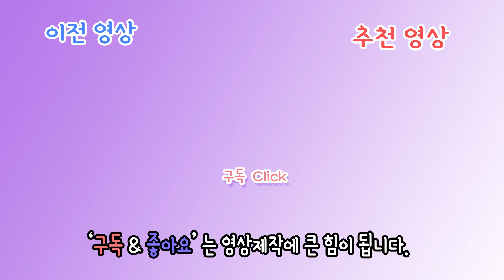#1 웃긴영상 모음 / 배꼽삭제 쌉가능 | 레인보우 식스 시즈 (Tom Clancy's Rainbow Six: Siege) | 팬텀티비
안녕하세요. 항상 소통하는 방송 되겠습니다.